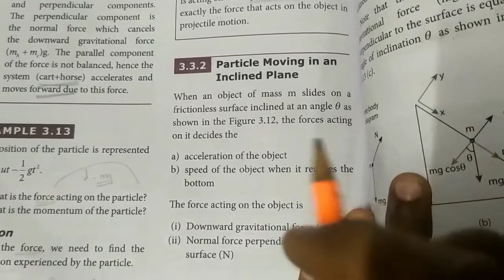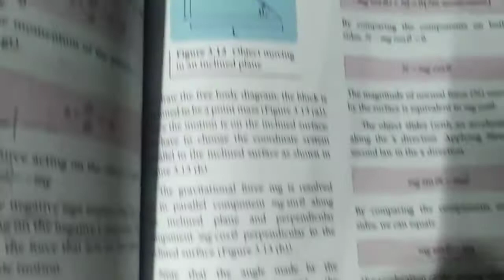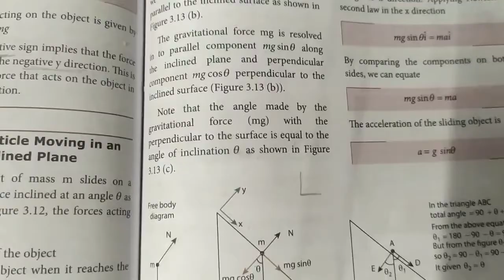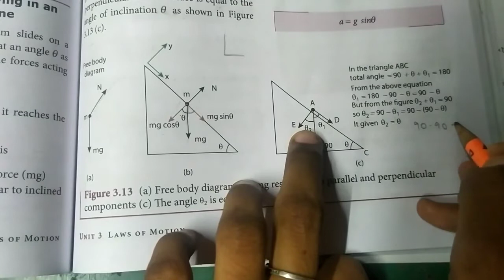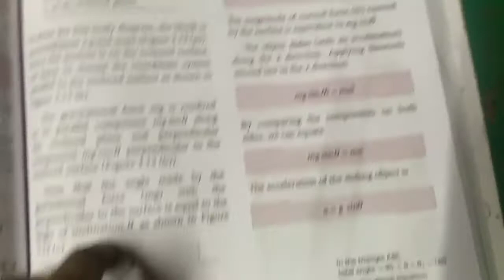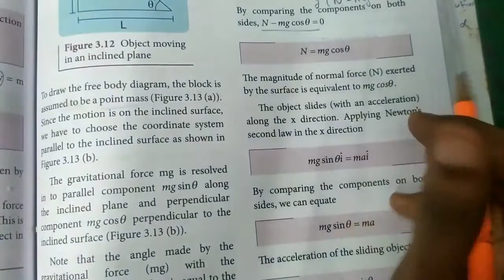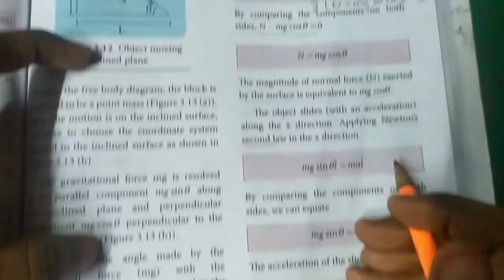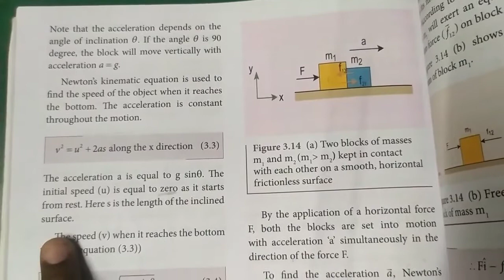Particles moving in an inclined plane... 11th physics... Laws of motion in தமிழ்.. 🙂